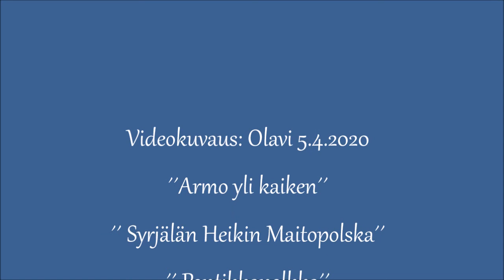Viljo Karvonen - Kantele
´´Armo yli kaiken´´
´´Syrjälän Heikin Maitopolska´´
´´Pontikkapolkka´´